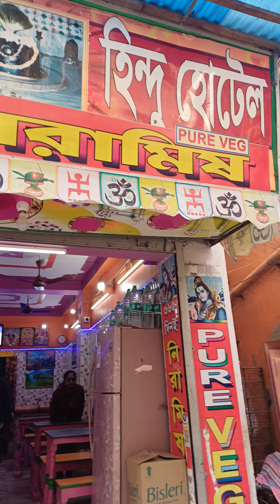সবাই আমার সাথে ঘুরতে চলুন তারকেশ্বর বাবা ধাম 🙏🙏 travel in Tarakeswar Temple West Bengal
Indian saree
Designe saree
Silk saree
Cotton saree
Traditional saree
Bridal saree
Wedding saree